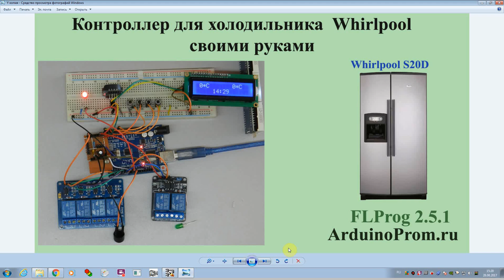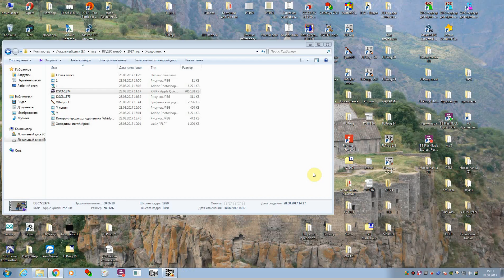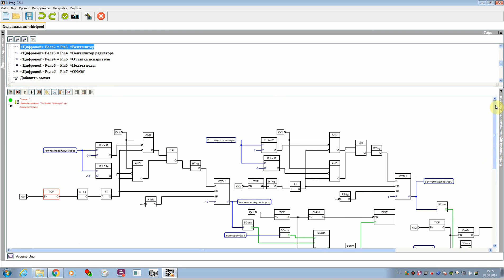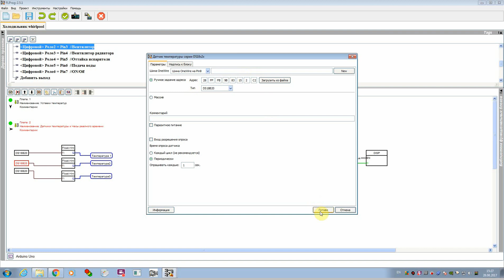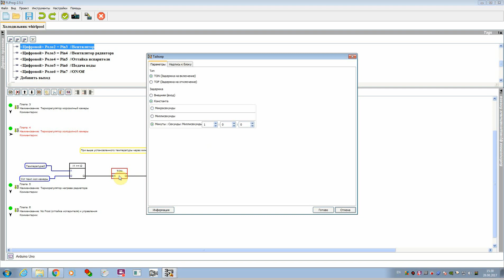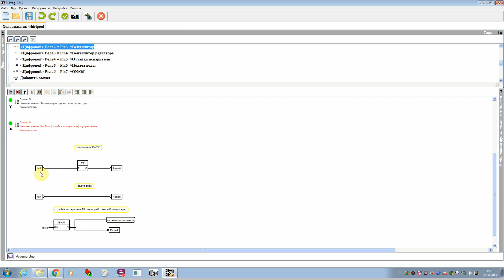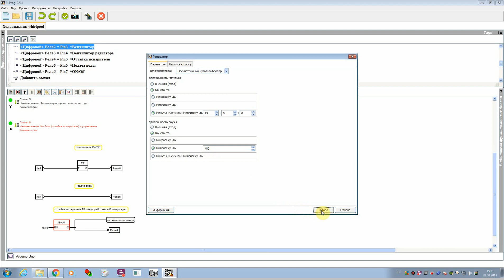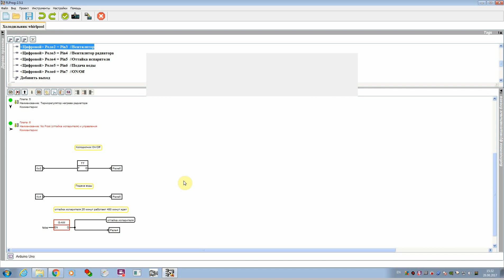Контроллер для холодильника Whirlpool своими руками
Контроллер для холодильника  Whirlpool S20D своими руками